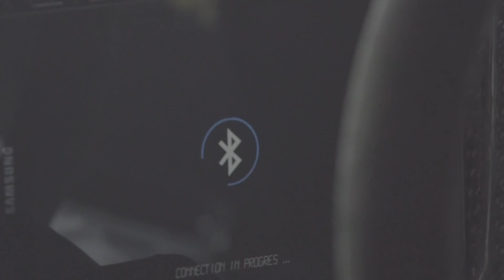JESTEŚCIE GOTOWI?!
Nowy sezon już tuż tuż! Jesteście gotowi na dawkę adrenaliny?

Jeśli podobają się Wam moje filmy to zostawcie subskrypcję na  kanale, łapkę pod filmem i jakiś komentarz pod filmem. ( Czytam komentarze :D )

A jeśli chcecie zobaczyć co u mnie ogólnie to wbijajcie na mojej inne internetowe rzeczy: